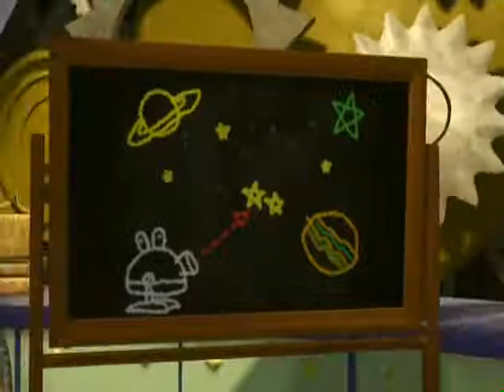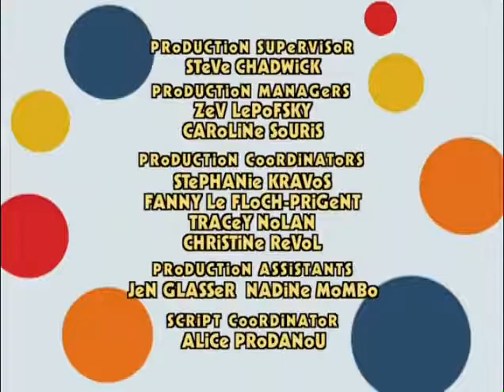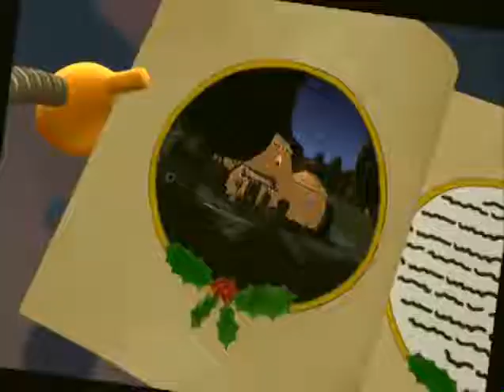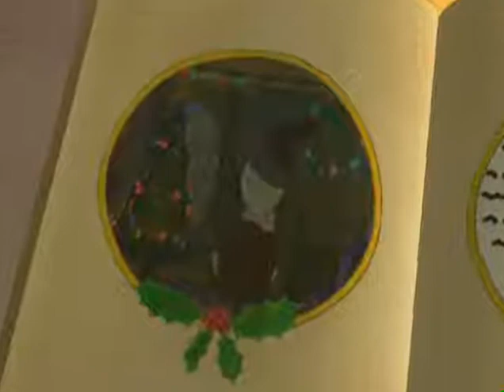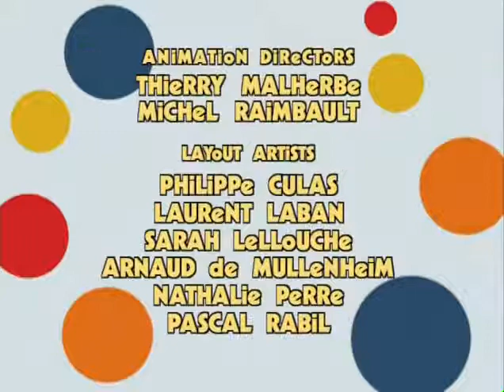Rolie Polie Olie Olie's Winter Wonderland